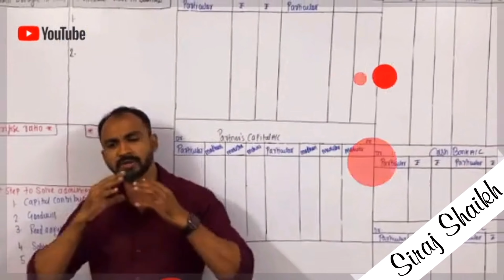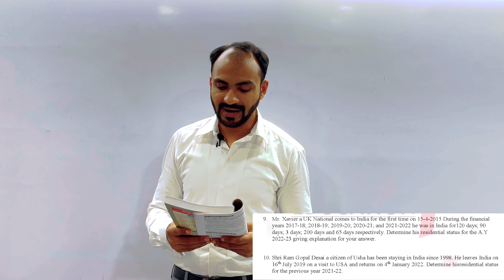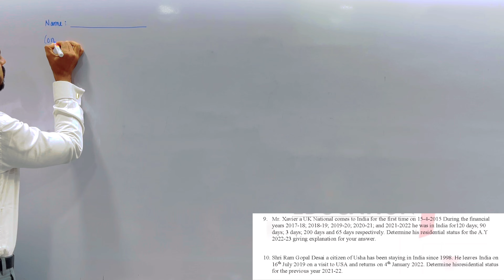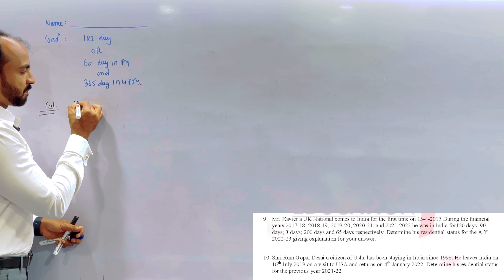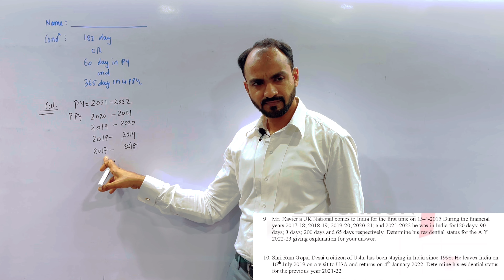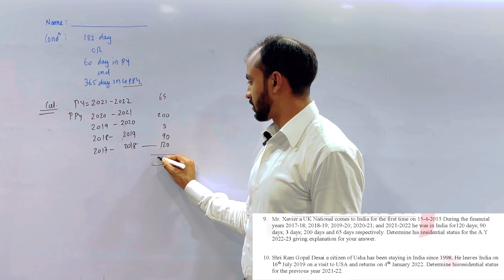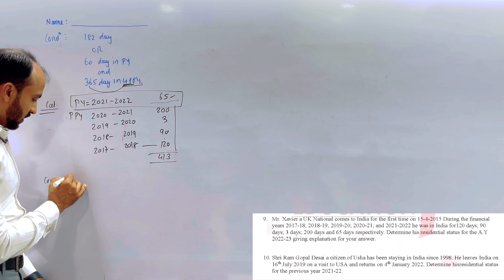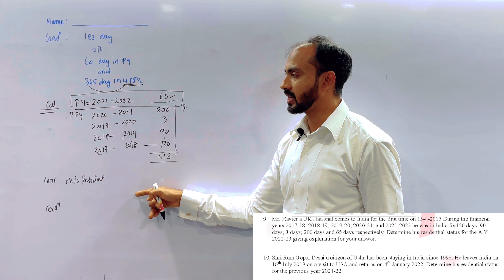SYBAF & TYBCOM Residential status | Direct Tax | T.Y.B.COM Sem 5 || SYBAF SEM 3 || AY 22-23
In this video I have explained the concept of Residential status.